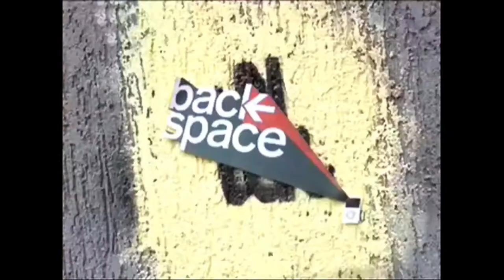*2011 Showreel* Stephen Watkins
A range of work I have directed for various clients and agencies around the globe.